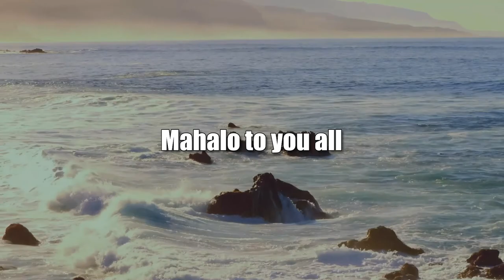Is the World Running out of Resources (Hawaii Together)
How Freedom Creates Superabundance.  The host for this show is Keli'i Akina.  The guest is Gale Pooley.

The world’s population is growing quickly. By the end of the year, more than 8 billion people will inhabit planet earth. Some people argue that this growth is unsustainable and that the earth cannot support so many people, but BYU Hawaii professor Gale Pooley has a more optimistic outlook.

In his new book, 'Superabundance: The Story of Population Growth, Innovation, and Human Flourishing on an Infinitely Bountiful Planet,' Pooley and his co-author Marian Tupy argue that population growth leads to abundance, not scarcity. More people create more innovation and a higher standard of living, he writes.

On today’s episode of Hawaii Together, host Keli‘i Akina, president and CEO of the Grassroot Institute of Hawaii, speaks with Pooley about his new book and its implications for Hawaii and the world.